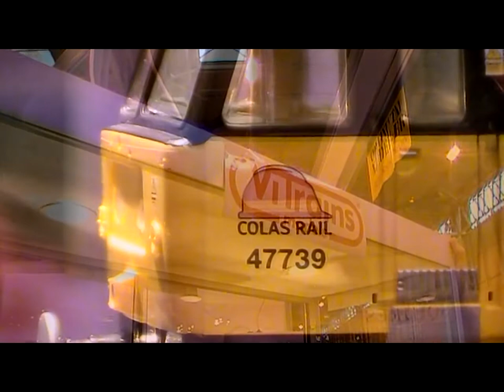Warley Model railway show 2009 (pt3)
We now take a quick look at one of the Vi-Trains products & also some new items from Peco, which include concrete sleepered points. We finish off with a look at Roundhouse (Doncaster). Part 4 coming next.